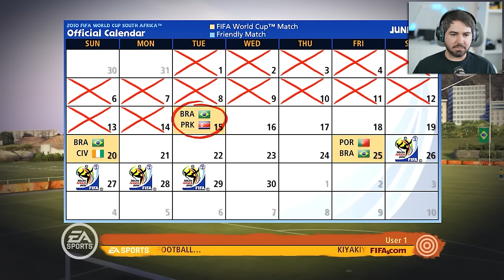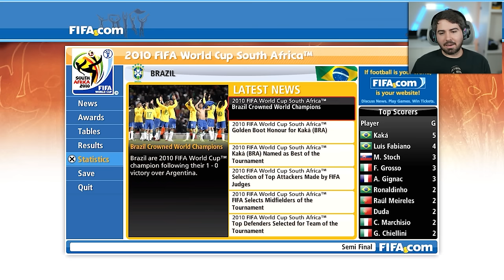VINGANÇA CONTRA A HOLANDA! JOGANDO FIFA 10 COPA DO MUNDO EM 2023